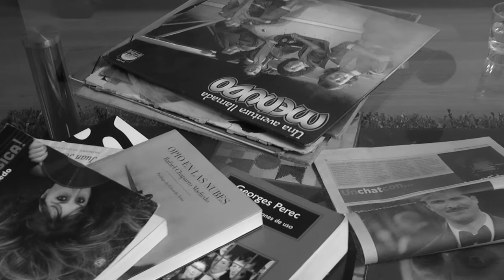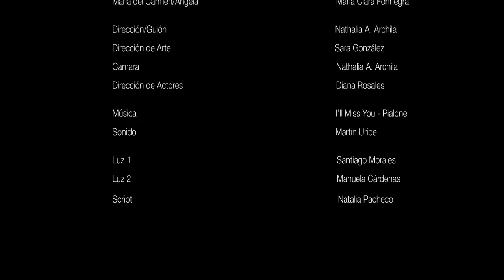Oculto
Dos gemelas crecen en el mismo entorno familiar pero con perspectivas distintas de su padre. Ángela esconde un secreto de él que María del Carmen ignora. La muerte de su padre es el detonante para que salga a la luz lo que se mantenía oculto, esto podría provocar un quiebre en la relación de estas hermanas.